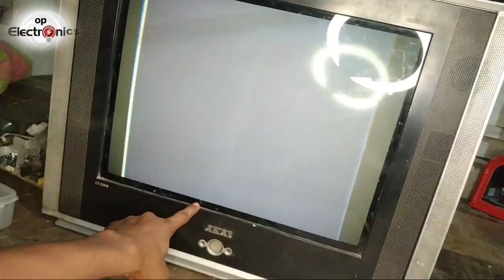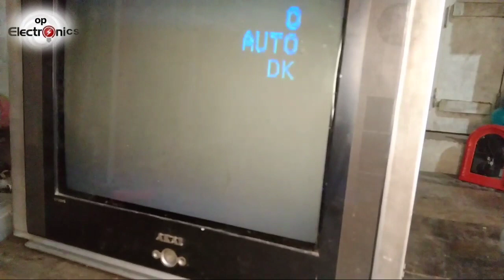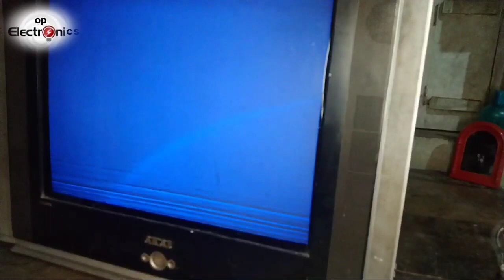Crt tv color problems solution! & white line screen problem